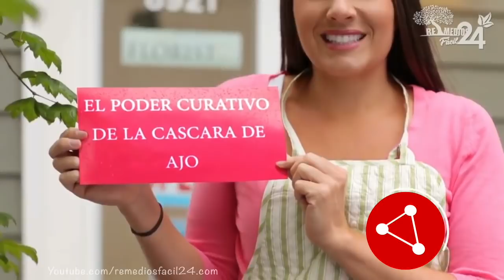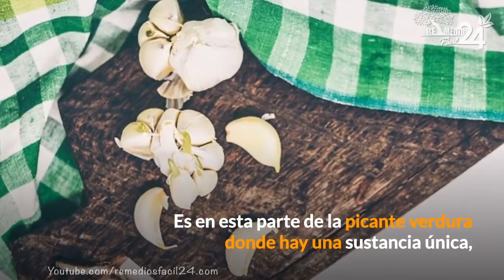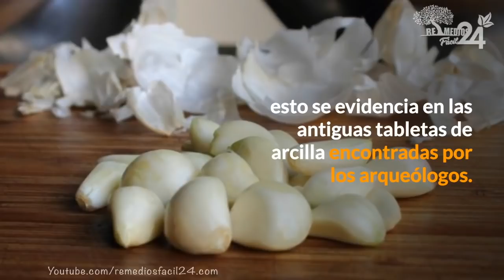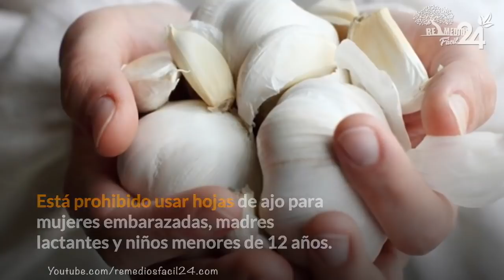¡CONOCE! PARA QUE SIRVE LA CASCARA DE AJO Y SUS PROPIEDADE PARA LA SALUD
¡Es sorprendente, cuánto poder curativo se guarda en productos naturales! Es una lástima que sencillamente no deseemos ahondar en el conocimiento de ellos y preferimos utilizar fármacos químicos de acción veloz.

Debemos rendir homenaje al progreso farmacéutico, mas no hay que olvidar de los dones naturales que pueden prosperar la salud, el estado general y, sobre todo, la apariencia.

Nuestra edición desea familiarizarte con uno de los antídotos naturales más valiosos: las hojas de ajo.

Es en esta una parte de la picante verdura donde hay una substancia única, la quercetina bioflavonoide, famosa por su efecto rejuvenecedor.

La quercetina pertenece a un conjunto extraño de vitaminas P, que mejora la capacidad regenerativa de los tejidos y resguarda al cuerpo de los efectos tóxicos.

CÓMO TOMAR LAS HOJAS DE AJO
Infusión de agua
Cerciórate de que no exista marcas de plagas en las hojas, los copos estén refulgentes y limpios.

Debes secarlos y molerlos hasta conseguir un polvo como molinillo de café.

Vierte el material en un recipiente de vidrio con una tapa ajustada.

Para la preparación de infusión precisas un vaso agua hirviendo, 1 cucharada de polvo, cúbrelo y espera a lo largo de la noche.

Toma la mitad del vaso dos veces al día.

El curso de admisión es de un mes, entonces toma un reposo de diez días, y después repítelo.

Esta fantástica infusión ayuda a normalizar el trabajo de los riñones y el corazón, suprime las toxinas del cuerpo, lo remoza y aumenta la inmunidad.

Antídoto homeopático chino.

El elixir de la juventud a base de hojas de ajo se conoce en China hace cinco mil años, esto se patentiza en las viejas tabletas de arcilla encontradas por los arqueólogos.

¡Es bueno que el día de hoy tengamos la ocasión de compartir una valiosa receta con los lectores!

Por ende, cuatro puñados de polvo se deben verter en 1 litro de agua caliente, no hirviendo, déjelo a lo largo de la noche.

Se toman cuatro vasos al día conforme el próximo esquema: para hombres del diez al veinte el número de cualquier mes, y para mujeres del veinte al treinta.

Reposo entre cursos – 1-dos meses.

Polvo contra diarrea
Las escamas rebozadas de harina suprimen de forma rápida el malestar del sistema digestible y, como una ventaja agradable, suprimirán el helminto del cuerpo.

La diarrea severa se detendrá con 1 cucharadita de polvo seco, que debe entremezclarse con cualquier cantidad de agua.

Ten cuidado: un empleo prolongado así conduce al estreñimiento.

Contraindicaciones

Está prohibido utilizar hojas de ajo para mujeres embarazadas, madres lactantes y pequeños menores de doce años.

Se debe tener precaución con este procedimiento de tratamiento para personas que padecen de diabetes, personas con presión arterial baja, enfermedades gastrointestinales crónicas.

propia responsabilidad.